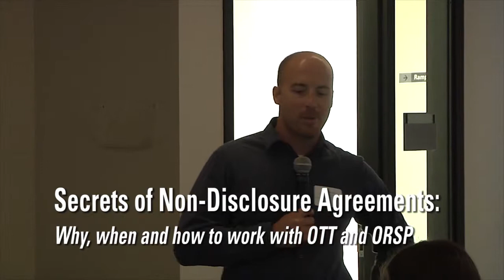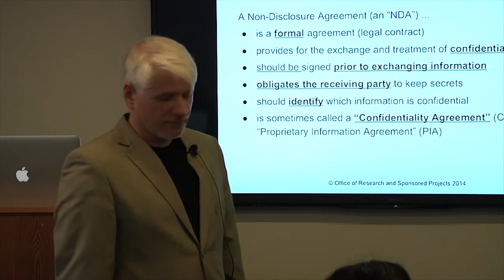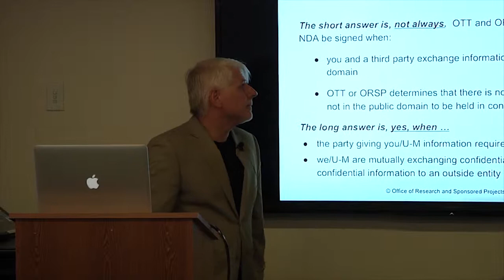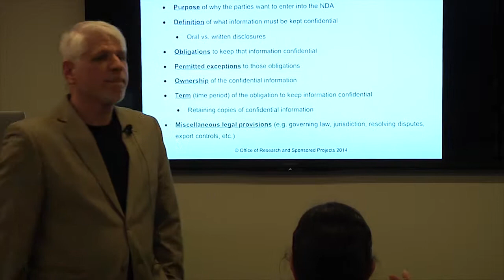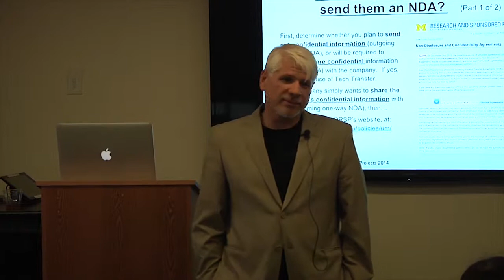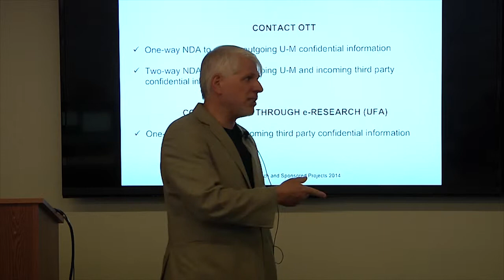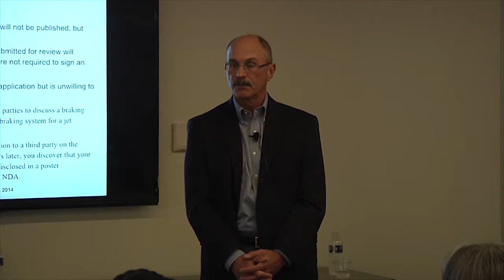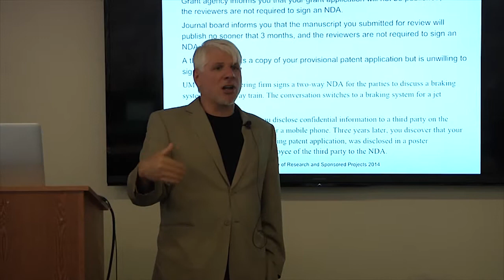Secrets of Non-Disclosure Agreements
Learn why, when, and how to work with the Office of Technology Transfer and the Office of Research and Sponsored Projects. Ed Pagani, PhD and Tony Nielsen, JD address the use of non-disclosure agreements at the University of Michigan.